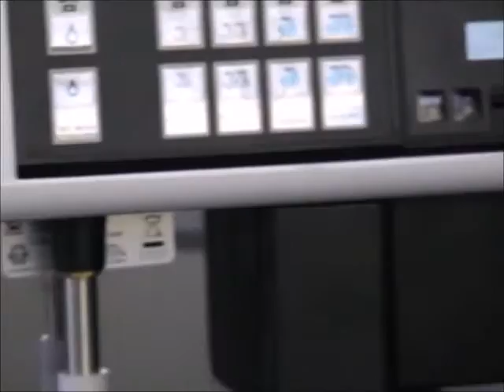Tango Uno Basic no sound